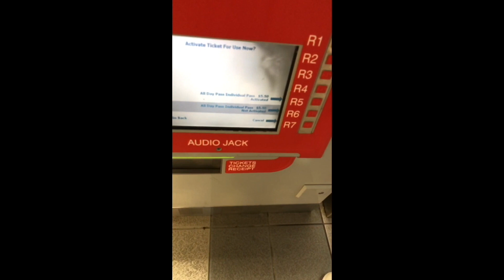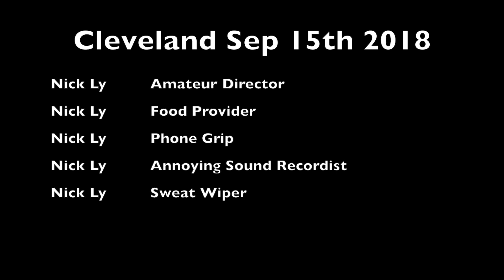Cleveland, Ohio | 1st Trip in 2018 - Pilot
Live your best life. What would you do if you only had 2 days to travel? I decided to take a trip to Cleveland on my weekend and it was one of the best. These are places I went on this trip. Enjoy!